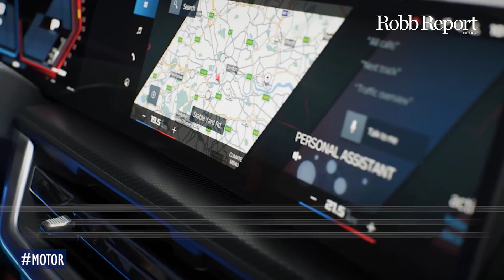BMW Concept XM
Descubre el concept de BMW que revolucionó el mercado XM